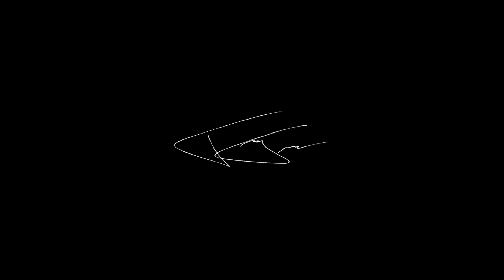A MÉTRICA QUE PODE MENTIR A RESPEITO DO SEU NEGÓCIO